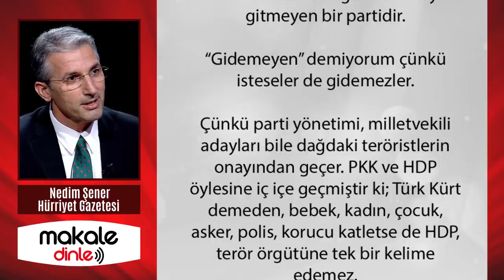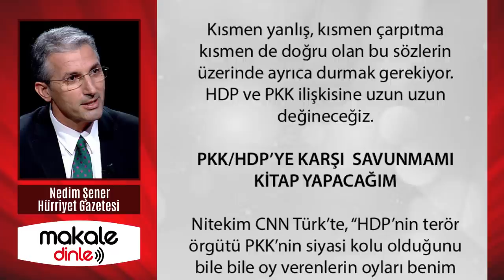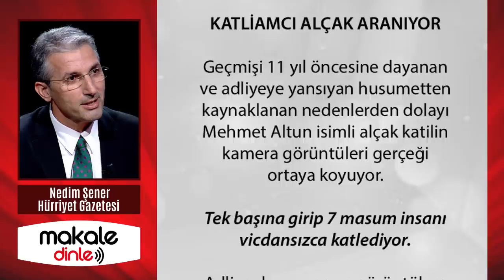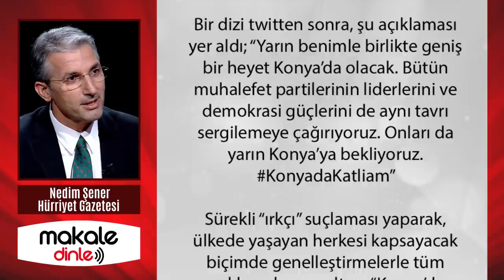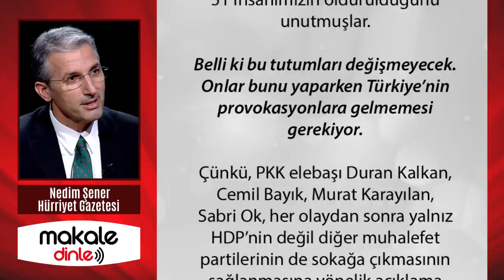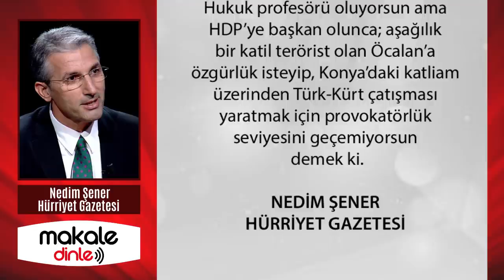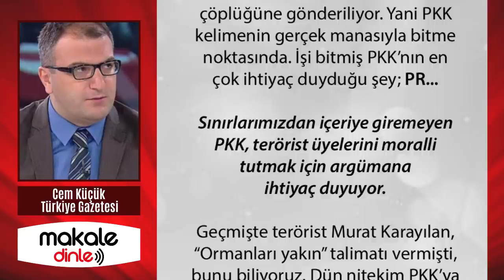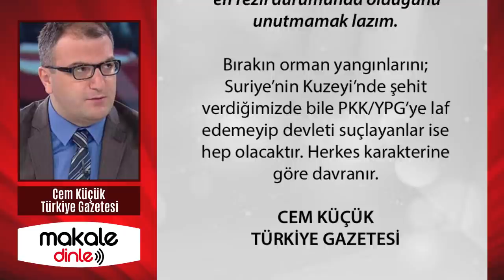PROFESÖR DEĞİL PROVOKATÖR SANCAR!.. NEDİM ŞENER ve CEM KÜÇÜK YAZDI - MAKALE DİNLE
Hukuk profesörü oluyorsun ama HDP’ye başkan olunca; aşağılık bir katil terörist olan Öcalan’a özgürlük isteyip, Konya’daki katliam üzerinden Türk-Kürt çatışması yaratmak için provokatörlük seviyesini geçemiyorsun demek ki...

Belli ki bu tutumları değişmeyecek. Onlar bunu yaparken Türkiye’nin provokasyonlara gelmemesi gerekiyor. Çünkü, PKK elebaşı Duran Kalkan, Cemil Bayık, Murat Karayılan, Sabri Ok, her olaydan sonra yalnız HDP’nin değil diğer muhalefet partilerinin de sokağa çıkmasının sağlanmasına yönelik açıklama yapıp duruyorlar...

Dağdaki mağaradan başını çıkaramayan PKK’lılar terörist militanlarını moralli tutmak için yangın ve kundaklama gibi  terör eylemlerine de ihtiyaç duyarlar. PKK tarihinin en kötü, en rezil durumunda olduğunu unutmamak lazım...